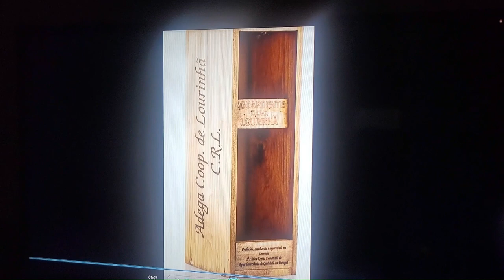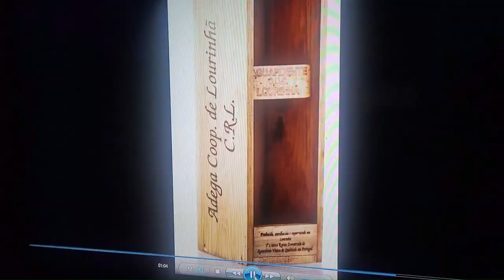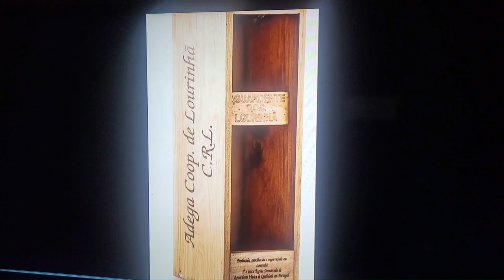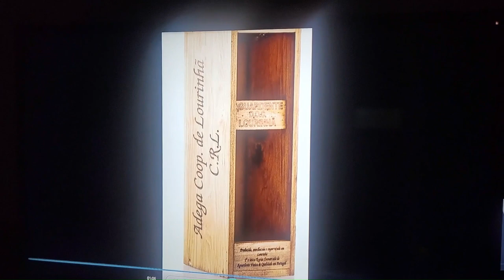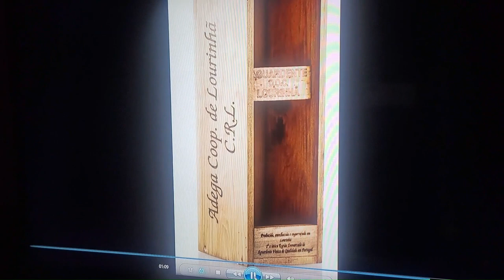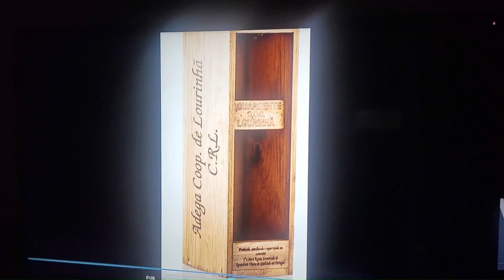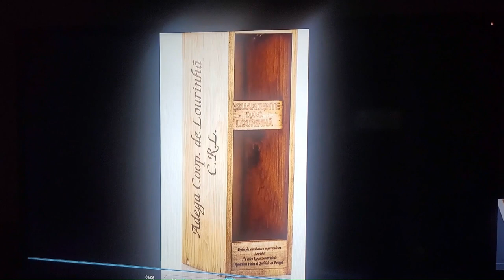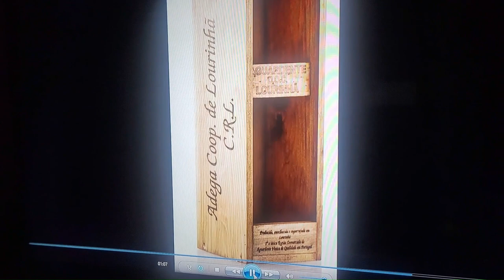Podcast. ASSASSINADA DIANTE DO COMPUTADOR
Um assunto de família. Podcast Crime: Aqui e Agora. Crime Verdadeiro. True Crime. Narrado por Helder Fráguas.